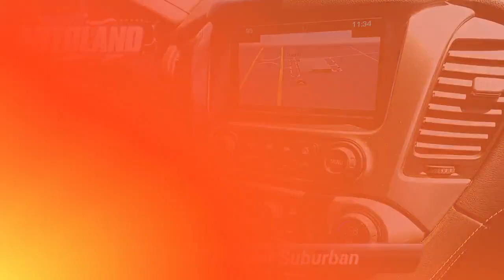Used 2018 Chevrolet Suburban LT, Springfield, NJ JR365526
Autoland

Recent Arrival! NAVIGATION, Easy Financing, Immaculate, SERVICE RECORDS AVAILABLE, CLEAN CARFAX. NOACCIDENTS.Awards:* 2018 KBB.com 10 Most Awarded BrandsEXPERIENCE THE DIFFERENCE AT AUTOLAND!

[RLVID:7892:d3641d554afbfe8b:85d22ac30f12edac:1]